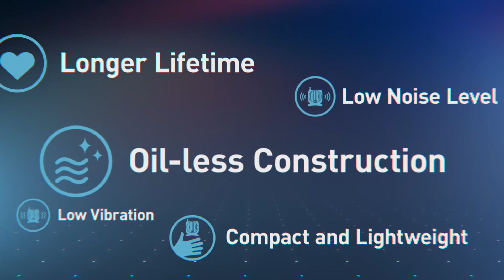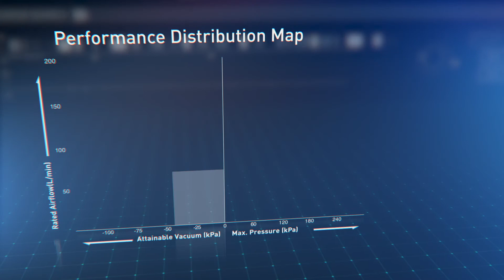[NITTO KOHKI]Air Compressor,Vacuum Pump, Liquid Pump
This is the introduction movie of Nitto Kohki’s pumps.

Features
- Oil-less construction : supply clean air
- Longer lifetime
- Compact &low noise level

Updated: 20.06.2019